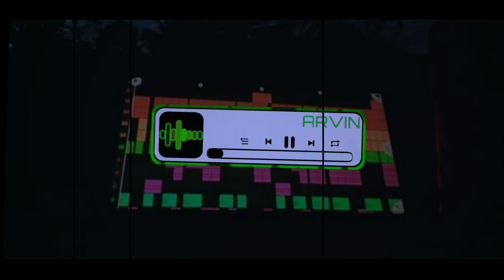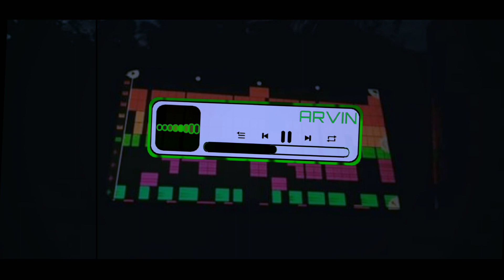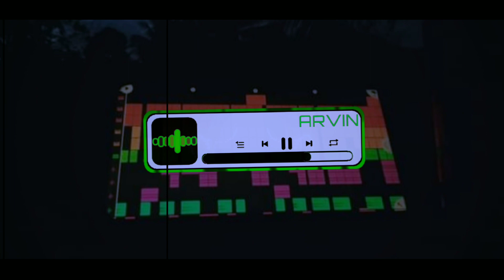DJ AKIMILAKU FULL BASS REMIX (DJARVINREMIX)